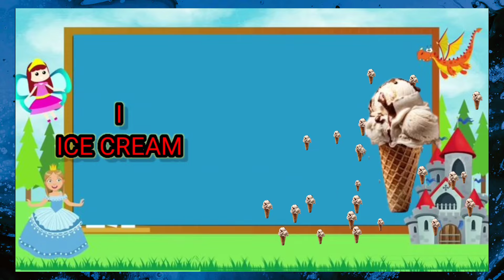One two three, 1 to 100 counting, ABC, ABCD, 123, 123 Numbers, learn to count, alphabet a to z.